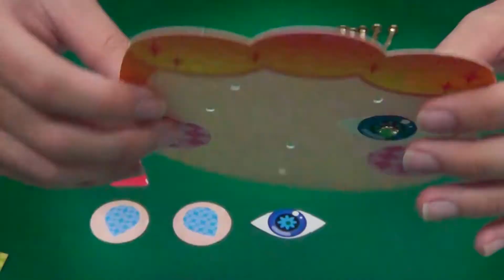五官情緒認知遊戲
藉由轉動五官變化
認識情緒表情
歡迎光臨《五官情緒認知遊戲》的賣場: